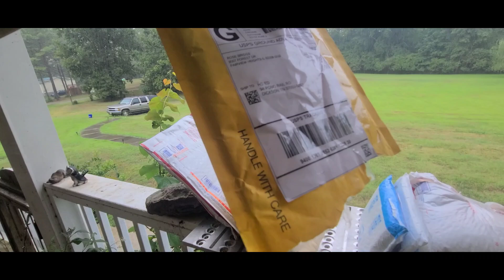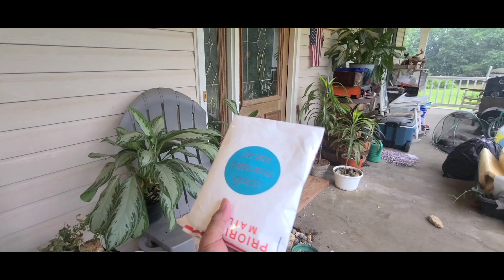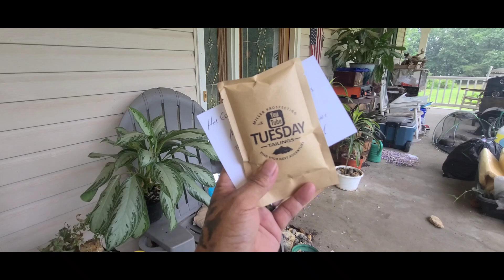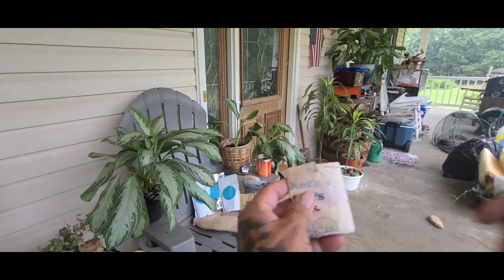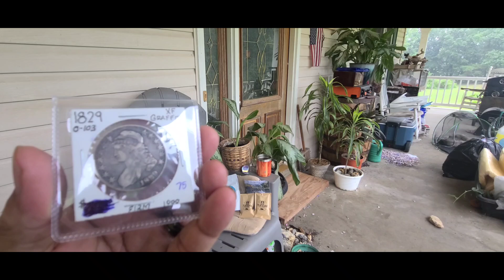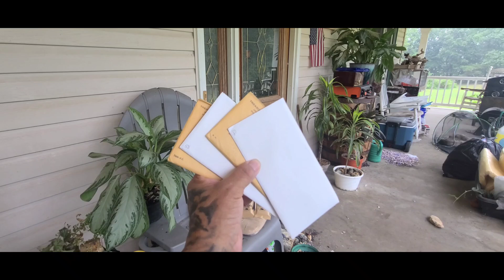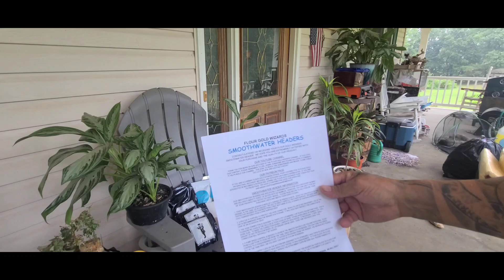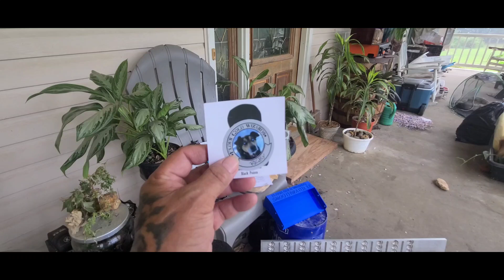Biggest mail call of 2024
Paydirts, silver coins and proof mint sets , silver and a special piece of equipment from Flour Gold Wizard and let's not forget about the 159 YR OLD COIN! We'll over 1/4 Oz of gold in total alone, with some gold as pure as 23K!

I'm ready to pan some of these paydirts and ready to put some into the stash.

Mark Goodwin (Facebook)